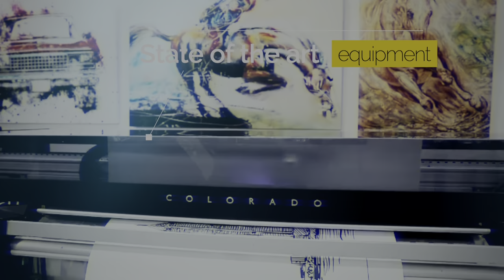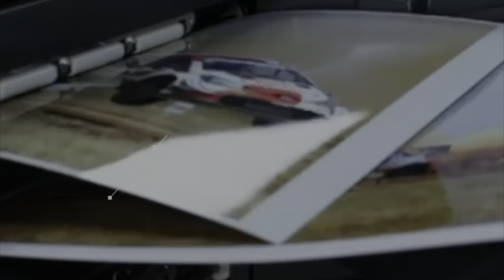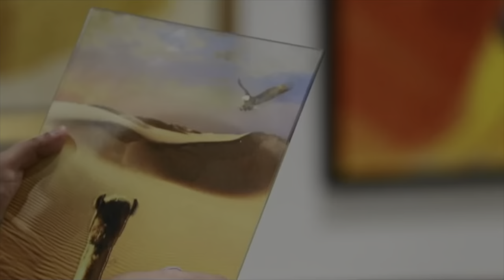Direct Zone – Art & Print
Direct Zone is an Emirati’s company fully owned by Emirati citizen entrepreneur classified as SME. Our main goal is to be the best Art Supplier in GCC, ME and Africa.

Direct Zone is an all-inclusive company that can meet all your artistic, printing and branding needs.

We are experts in all forms of Fine Art Printing, including high quality Photographic Printing, Frame of Artwork, Printing on Canvas, Wall Art Print Wallpaper, Acrylic, Digital Printing and Vehicles Branding.